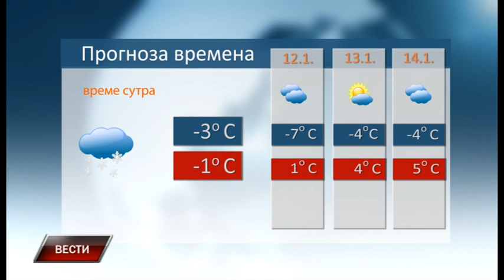Vesti 10 1 2019